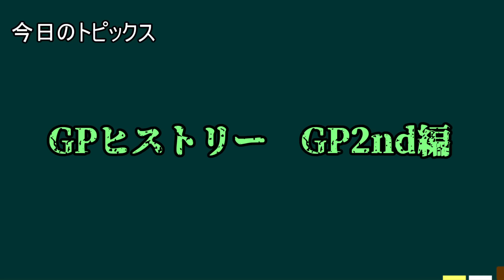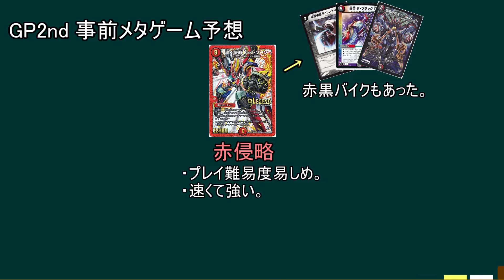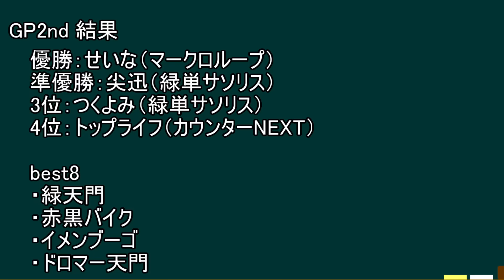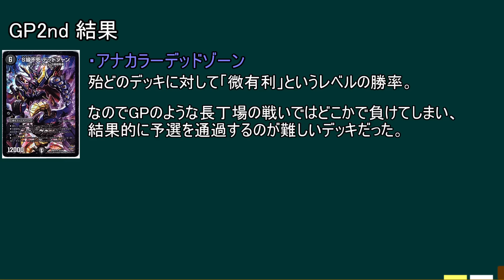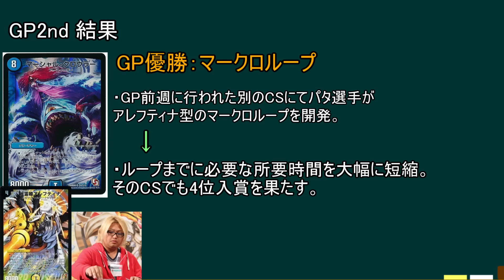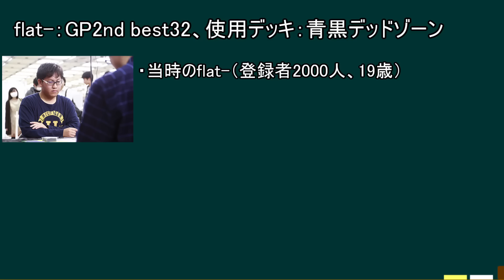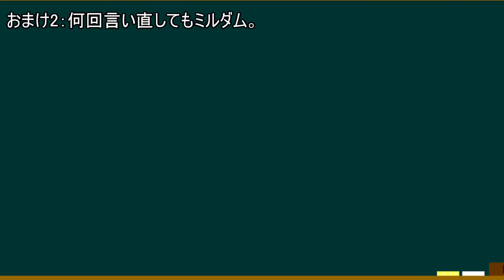【GPヒストリー】GP2ndの振り返り【デュエマ】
記事版GPヒストリー（神結作。ちょっと違うとこもあるので比較しながら見ると面白い）

協力：パタ, ロマノフsign, 尖迅（敬称略

動画内で紹介した動画、記事

歴史関係なるべく正しくやりたいので有識者にお話を伺いながら取り組みました。話聞いてると当時の人の考えが知れてとても面白かったです。
尚動画制作に半日以上かかりました。二度と御免だ。